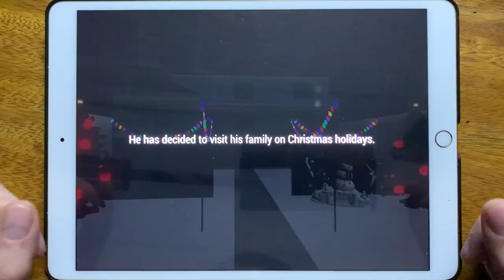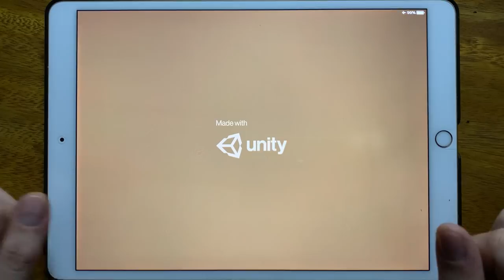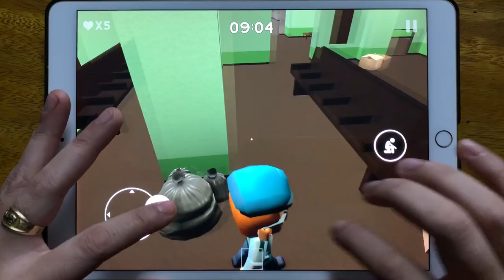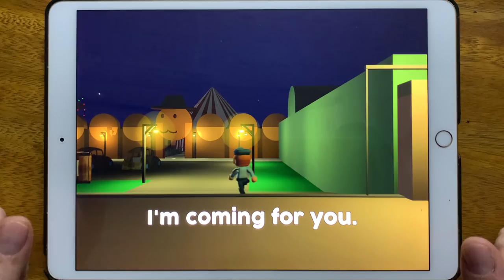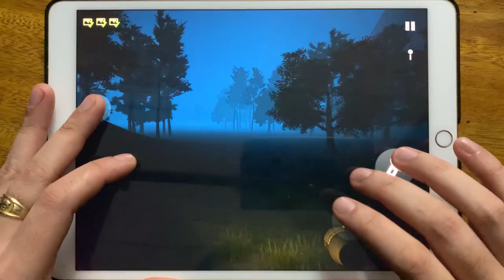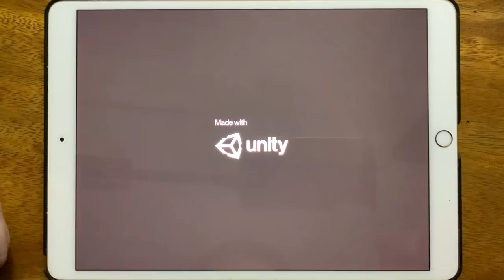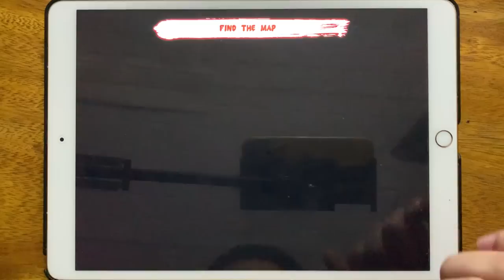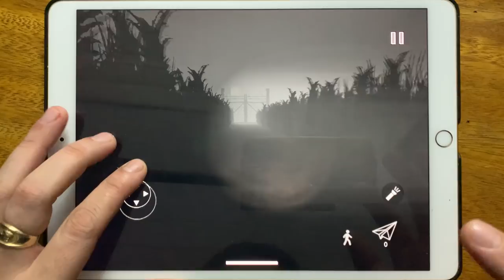Piggy Santa, Piggy Chapter 7, Piggy Chapter 8, Piggy Chapter , Siren Head, Siren Head Scary ...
Piggy Santa, Piggy Chapter 7, Piggy Chapter 8, Piggy Chapter , Siren Head, Siren Head Scary Horror Forest Game, Siren Head The Survival, Siren Head Field